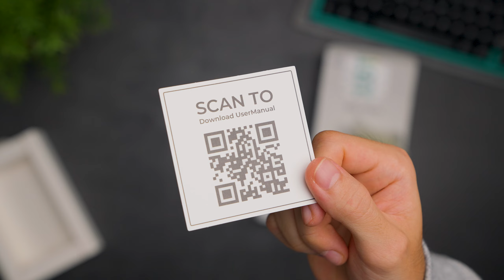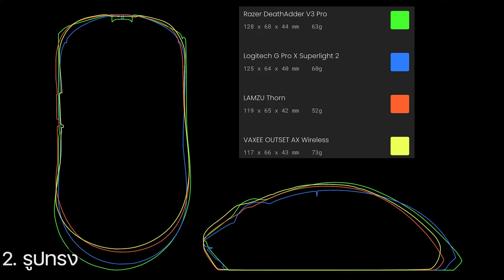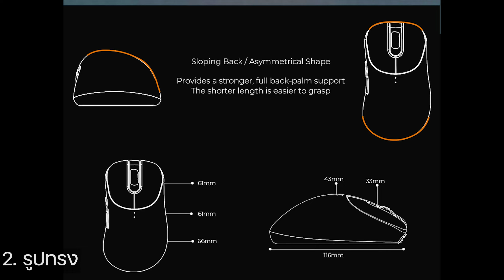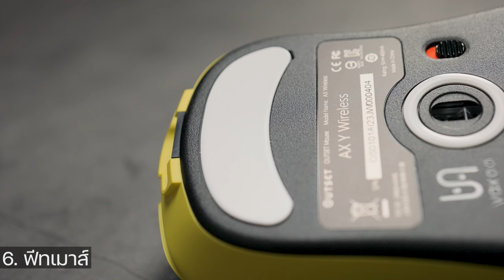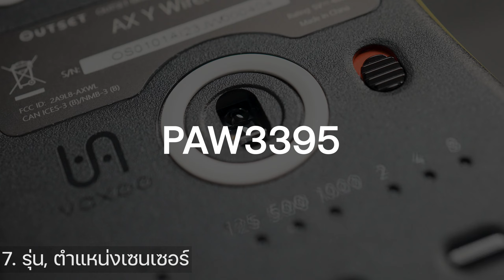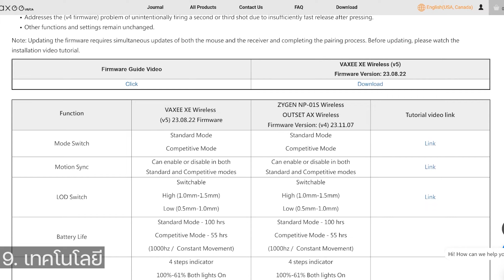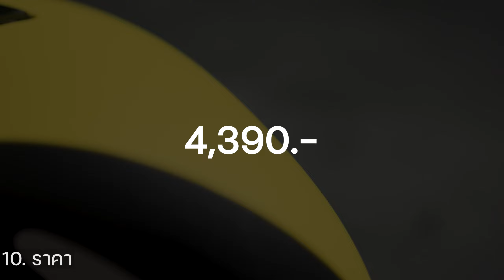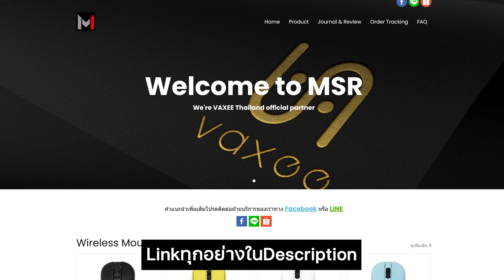เมาส์สำหรับคนErgo | Vaxee Outset AX wireless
MSR Vaxee

Link User Guide / คู่มือการใช้งาน

timecode
0:00 เกริ่น, unbox
0:24 1. wired, wireless
0:38 2. ทรงเมาส์
2:25 3. ผิว, วัสดุ
2:44 4. น้ำหนัก
3:11 5. Layoutปุ่ม
3:49 6. ฟีท
4:01 7. รุ่นและตำแหน่งของsensor
4:14 8. Switches, Feeling, Sound
5:56 9. Technology
7:38 10. ราคา , น่าจะเหมาะกับใคร
8:14 ช่องทางจัดจำหน่าย